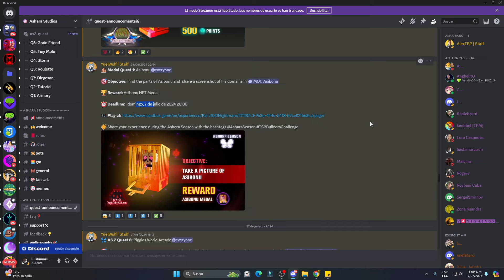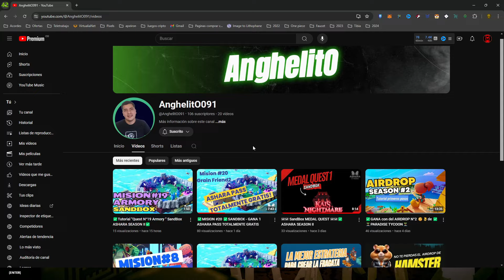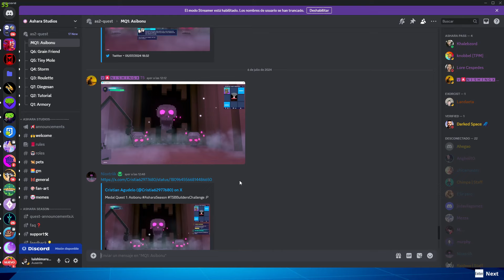THE SANDBOX PLAY TO EARN GRATIS: Medal Quest 1: Asibonu